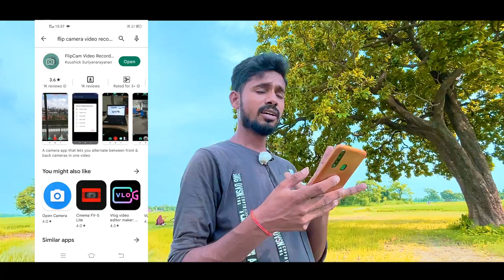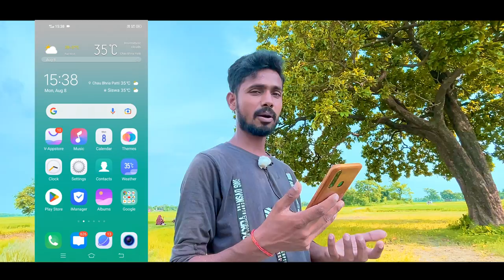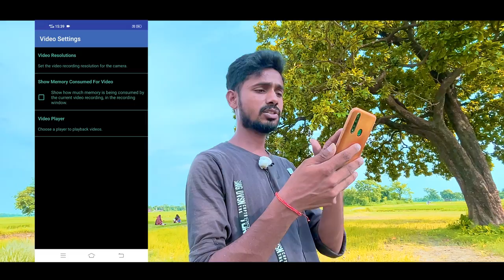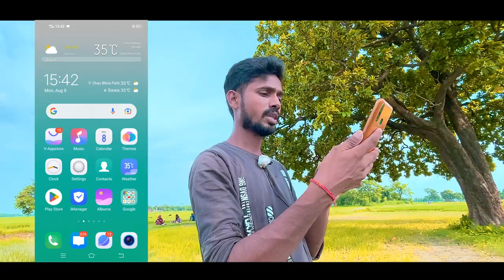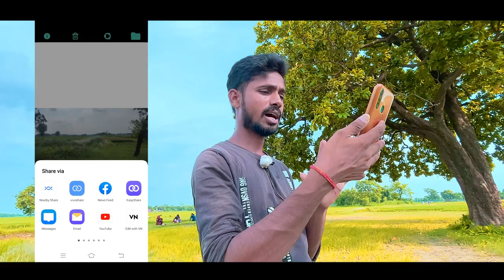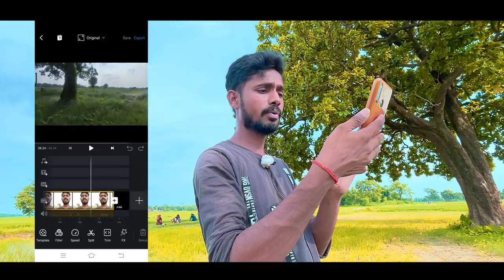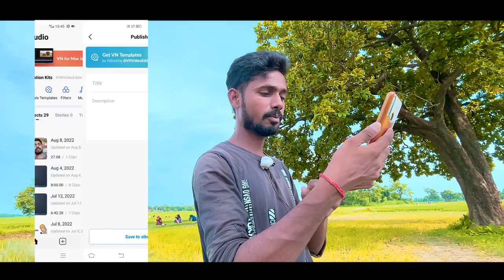Vlog Shoot करते समय Camera Switch कैसे करें | Vlog Shoot Karte Samay Camera Switch Kaise Kare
Doston is video mein Aap sikhenge Vlog Shoot karte samay camera switch kaise karen taki aapka vlog continue shoot hota rahe bina camera stop kiye

Your Queries..
vlog shoot karte samay camera kaise ghumaye
vlog shoot karte samay camera ko kaise ghumaye
vlog shoot karte samay camera switch kaise karen
vlog video shoot karte samay camera switch kaise karen
camera switch kaise karen vlog shoot karte samay
vlog shoot kaise kare
how to switch camera while shooting vlog